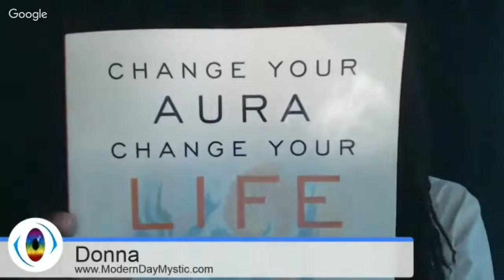The MDM Show with Peter Schenk and guest Dimitri Moraitis, 5/8/2016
Dimitri Moraitis is an accomplished metaphysical teacher, healer and is co-author of Communing with the Divine, Karma and Reincarnation, The Healing Power of Your Aura and Change Your Aura, Change Your Life.

Originally trained in Film/TV, Dimitri redirected his life's work early to pursue the path of metaphysics. Having worked with Barbara Y. Martin and metaphysics for 30 years, Dimitri has been instrumental in organizing the teaching material and bringing Spiritual Arts Institute to the place it is today. He is an eloquent speaker on a wide variety of spiritual topics. He has lectured across the country, appeared on numerous radio shows and teaches workshops and classes offered at the Institute with Barbara.